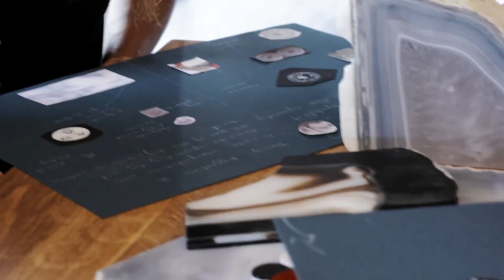From mine to market - Providing the colors of the world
The gemstone manufacturer Herbert Stephan KG has been reliably supplying the world’s jewelry industry for more than 75 years. Our products are tailored to meet your individual wishes. Each piece of jewelry captivates thanks to its high-quality materials and reveals our passion for traditional craftsmanship. This passion and the dedication of our employees to our customers and their products, coupled with innovative technology, are what make our products so special.

The whole “Stephan family” has close ties to the gem cutter’s craft, which has been a part of Idar-Oberstein for 500 years. Our company has already seen three generations practice this handicraft. In 1932, Herbert Stephan founded our gemstone manufacturing company and began supplying gemstones from our region to such far-flung destinations as the USA.

Stephan offers you exclusive gemstones at an attractive price. See for yourself the great variety of agates, gemstones, and semi-precious stones we have on offer. We also offer to supply you with our stones as raw material and deliver them to you directly from mines around the world. Or we will process your stone individually in accordance with your specific wishes.

NATURAL TREASURES
We keep about 200 genuine materials in stock for you to choose from. Whether you want agate, turquoise, mother-of-pearl, malachite, lapis, tiger’s eye, pink opal, chrysoprase, pink chalcedony, jasper, amethyst, or citrine, you can find all these natural treasures in our range of products.